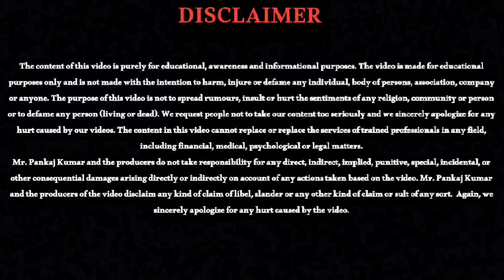Drawing Competition By Give Me Trees |Environmental Protection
World Environment Day (WED) is celebrated annually on 5 June and encourages awareness and action for the protection of the environment. It is supported by many non-governmental organizations, businesses, government entities, and represents the primary United Nations outreach day supporting the environment. First held in 1973, it has been a platform for raising awareness on environmental issues as marine pollution, overpopulation, global warming, sustainable development and wildlife crime. World Environment Day is a global platform for public outreach, with participation from over 143 countries annually, incl. participation from Argentina, Australia, Austria, Brazil, Canada, Chile, Denmark, Finland, France, Germany, India, Israel, Italy, Japan, Mexico, Poland, South Africa and the United States. Every year, the program has provided a theme and forum for businesses, non government organizations, communities, politicians and stars to advocate environmental causes.

I express my heartfelt gratitude with great respect to Villagers Of Dih, Pipris, Bhadohi Sri Ganesh Dubey Ji (Founder, Give Me Trees) for inviting me as an Educational Speaker on the occasion of the Great World Environment Day & Environmental Competition.

'मैं वसुधैव कुटुम्बकम् ("धरती ही परिवार है"), राष्ट्र प्रथम, संविधान, लोकतंत्र, शांति और मानवता की रक्षा के लिए बलिदान देने को तैयार हूं'। - अंतर्राष्ट्रीय शैक्षिक वक्ता श्रीमान पंकज कुमार

'I am ready to sacrifice for the protection of Vasudhaiva Kutumbakam ("The World Is One Family"), Nation First, Constitution, Democracy, Peace and Humanity'. - International Educational Speaker Mr. Pankaj Kumar

Never Stop...2024... Be A Milestone...2024... Be A Legend...2024... Success Is Your Destiny...2024...

🇮🇳'Education Is The Only Solution' & 'Your Education Is Never Ends'.🌍
- Mr. Pankaj Kumar
📚(Founder, Owner & CEO)📚